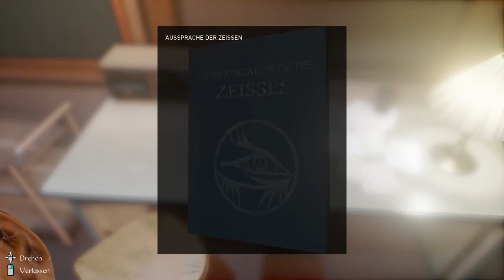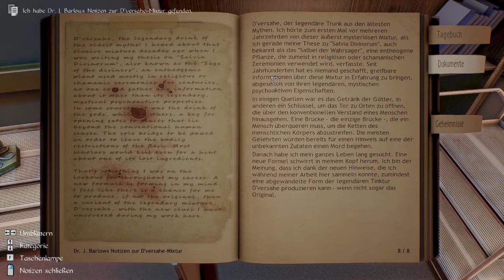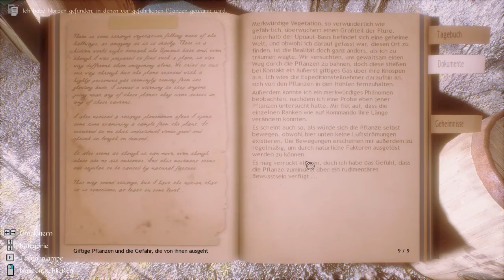05 - Unterirdische Bauwerke - CONARIUM